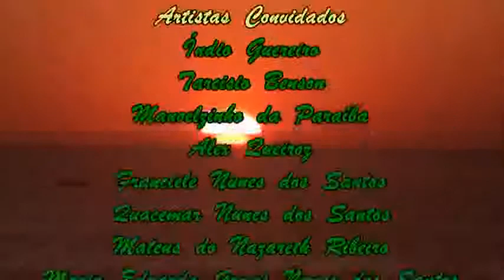COROA DE LUZ Clipe Direção Klayd Kross